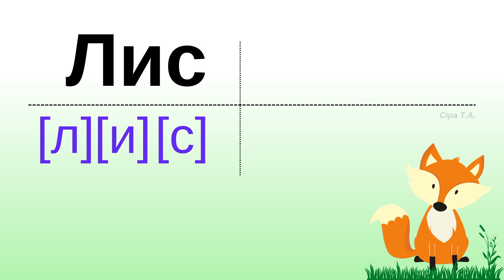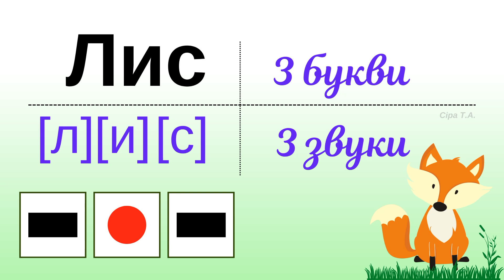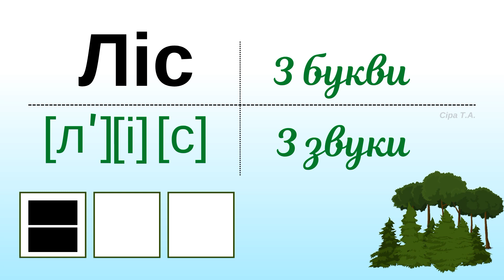Звуковий аналіз слів Лис Ліс